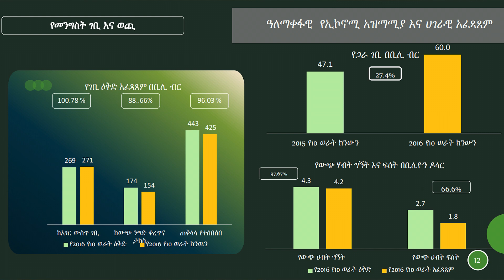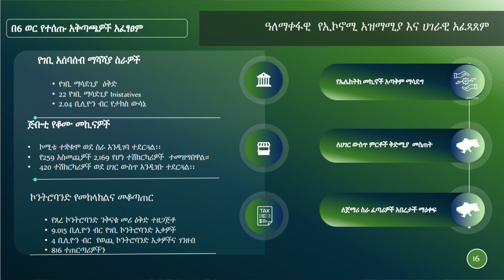የገቢዎች ሚኒስትር አይናለም ንጉሴ የ100 ቀናት የዘርፍ አፈጻጸምን በተመለከተ የሰጡት ማብራሪያ